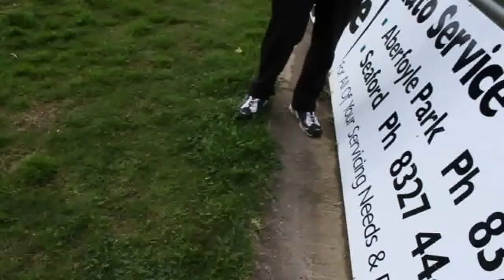Hand-Guns- Remastered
Woo

We wagged media and decided to do something destructive without time :D

Produced with CyberLink PowerDirector and Adobe Afeter Effects